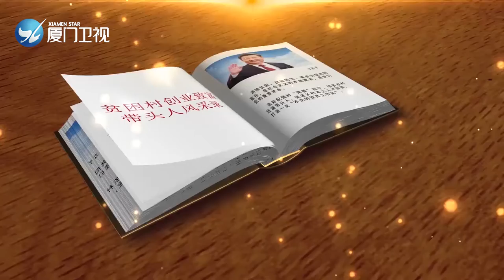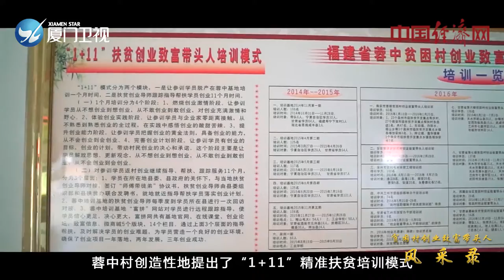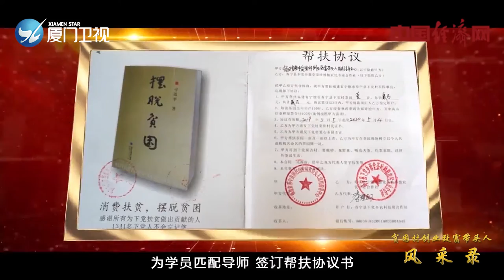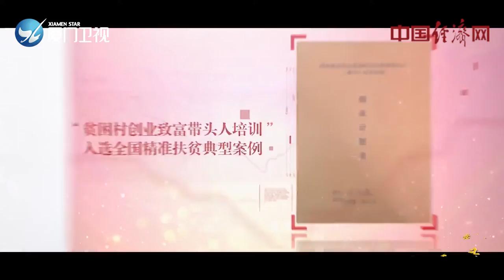【中國脫貧攻堅】李振生：敢教窮人變富人